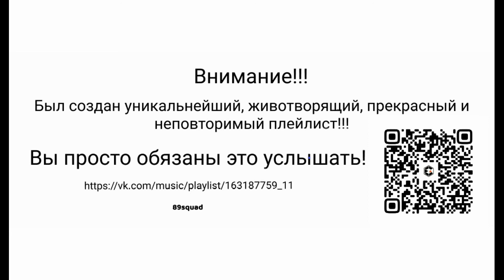Beethoven - F252r Elise (Trap Remix)